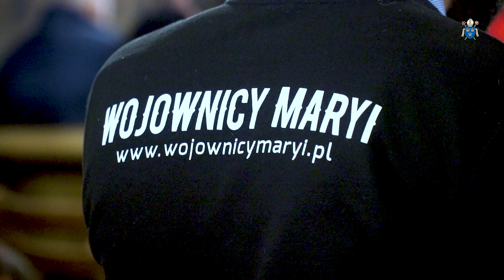Spotkanie Wojowników Maryi w parafii św. Franciszka z Asyżu w Wieliczce 2023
– W tle słowa „zwycięstwo” jest zmaganie, jest wojowanie. Żeby przyszło zwycięstwo, trzeba o nie walczyć. Przyjdzie przez Maryję, ale walczyć to my musimy – mówił abp Marek Jędraszewski podczas Mszy św. dla Wojowników Maryi w parafii św. Franciszka z Asyżu w Wieliczce.